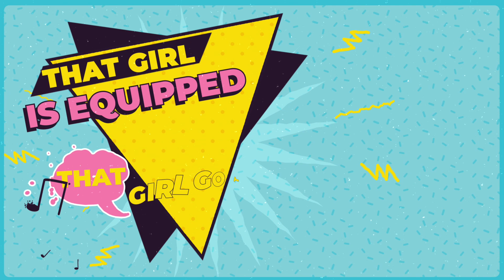Zak- Thicka than a Snicka (Lyric Video)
'Thicka than Snicka' by Zak.

Intro:
Zak

Chorus:
Thicka than a mothafuckin snicka
I ain’t even plan to tip her I go and I get her (I get her I get her)
She bout it bout it
Hit the whip I’m the pilot grip the stick I’m bout to beat it gorilla
She’s thicka than a mothafuckin snicka and she bad
I’m gon’ beat it all night long (beat it all night long)
That girl is legit for me
That there ain't no mystery, ohh

Verse 1:
Yeah, I was chillin in the club with my homies C flex lookin fly (C flex lookin fly)
Little in the middle but she got back looked up and I’m living in her eyes (and I’m living in her eyes)
Ay girl what you want from me
Hop down put that back on me
I peel it back like
Peel it back you a nominee
Best dressed but you’ll always be, yeah

Chorus:
(RIP Mac Dre!)

Verse 2:
1 cheek
2 cheeks
3 drinks, mmhmm that’s a very big butt
Pop wobble, pop wobble, pop wobble on it
Wobble on it wob wob wobble on it, back it up again
She’ll shake it on Tik Tok
She made a whole fan base in those flip flops
You fuck around I’ll bag it like ziplocks
And hit it all night baby no pitstops
Or we can slow grind baby hold me (okay)
I got the old school feel like '03 baby we be at the Ritz now down in Long Beach
She brought the whole squad I got homies
Represent I’m from the bay baby yeah erryday baby you know
They gon’ fuck with us
If you don’t know baby well now you know baby, okay
I’m gon’ eat that up

Bridge:
That girl is so thick
That girl ain't no stick
That girl is equipped
That girl got them hips
That girl is so thick (right there)
Why’doncha do it like
Why’doncha do it like this (oo baby)
That’s the shit
That’s the shit right there baby
That’s the shit right there
Right there
Yeah yeahhh!

Outro:
Oo Oo, yeayeahh
Zak